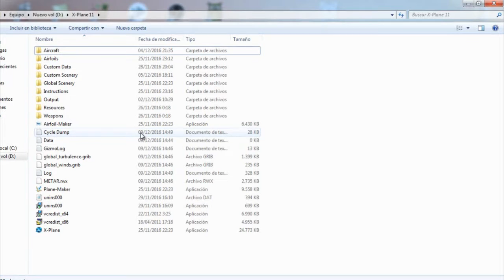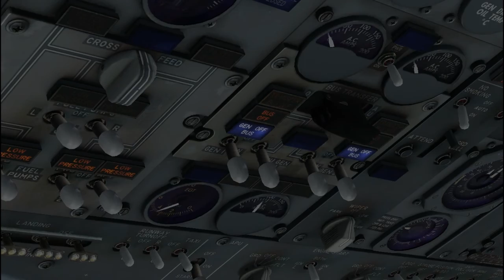X-Plane 11 | IXEG 737 | solucionar problema APU | Español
► Comenta si hay algo que te gustaría que subiera

Como solucionar el problema del APU que no arranca en X-Plane 11 con el Boeing 737 de IXEG.

Próximamente en otros canales mas grandes y poca imaginación...